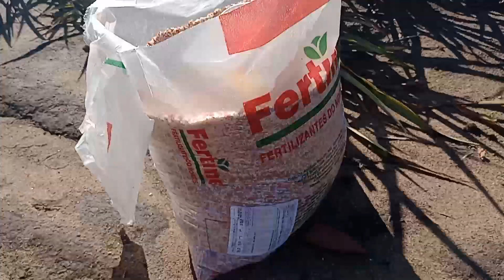Adubando a plantação de abacaxi